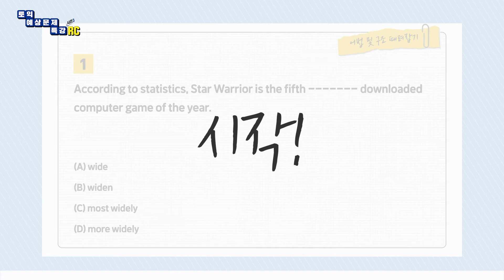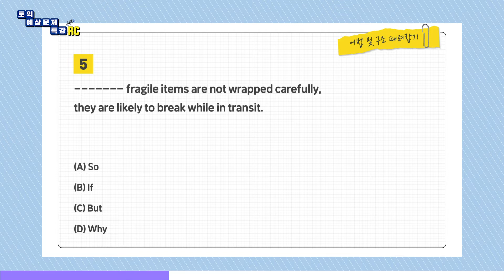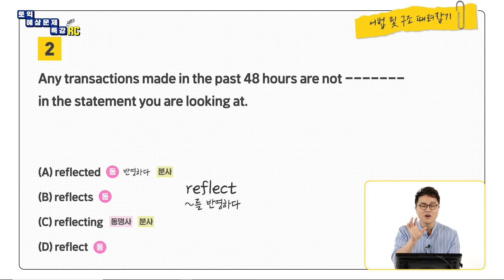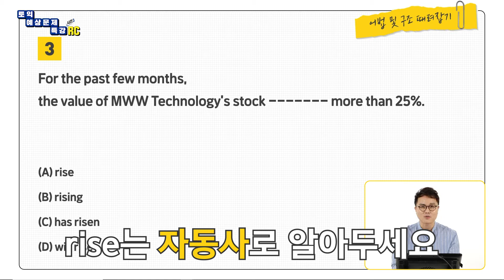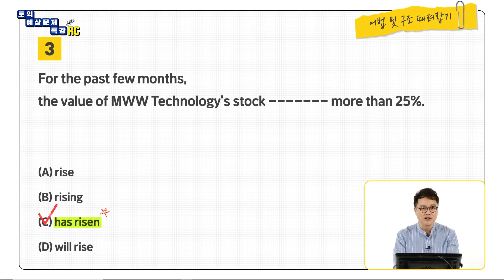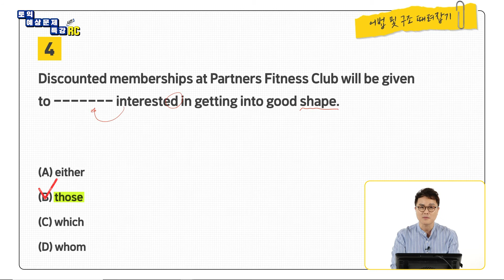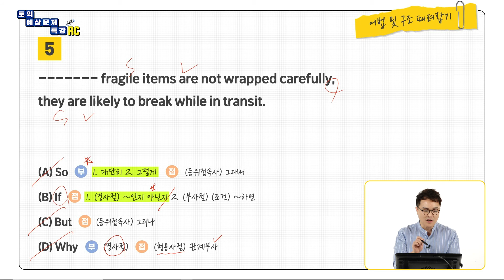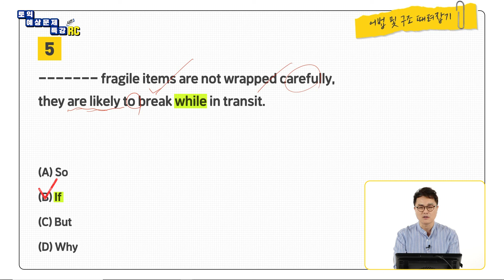[RC 29강] EBS토목달 토익 예상문제 특강 시즌3_RC Part.5 어법 및 구조 때려잡기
EBS 토익 예상문제 특강 RC Part. 5!